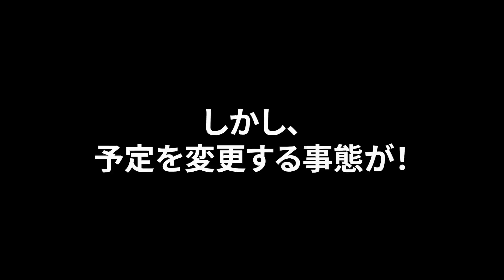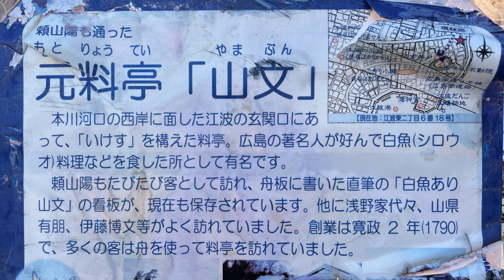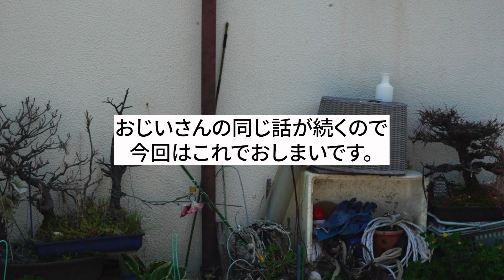【聖地巡礼/街ブラ】地元のおじいさんとのおしゃべり。映画「この世界の片隅に」の舞台を散策！広島市中区江波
こんにちは！
今回は、映画「この世界の片隅に」の舞台となった江波を散策します。
松下商店前からスタートして江波港まで。
のつもりでしたが、途中で地元のおじいさんに呼び止められおしゃべりしました。
今回は番外編としてお楽しみください！